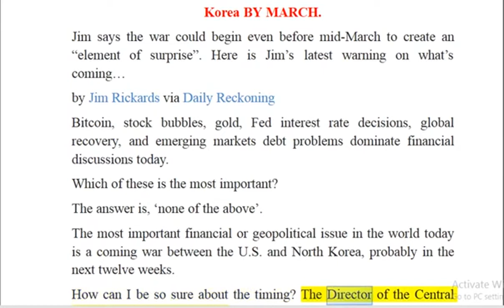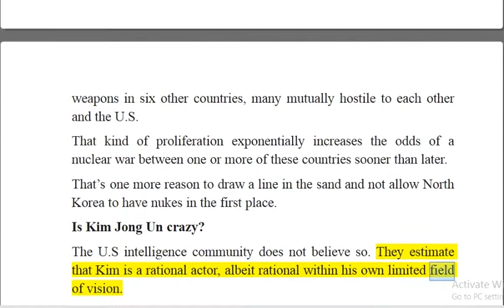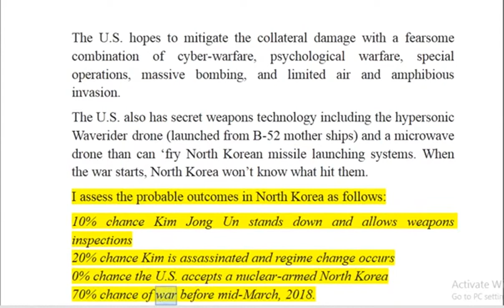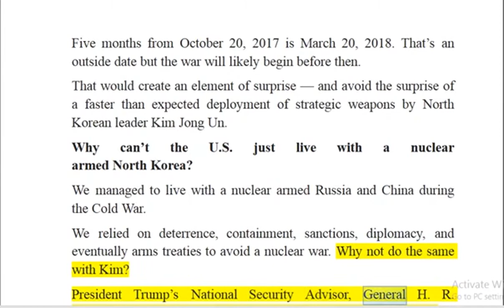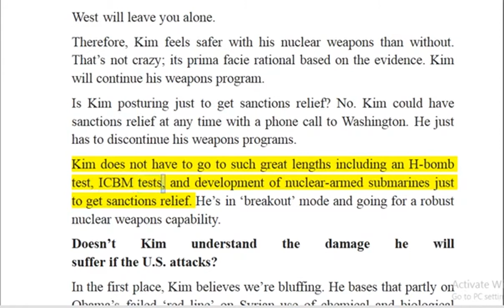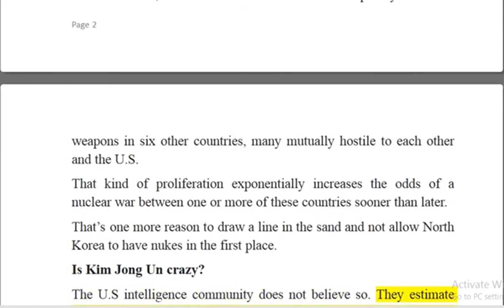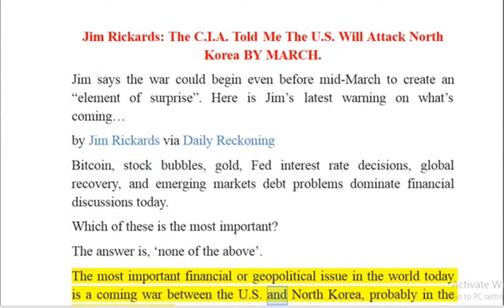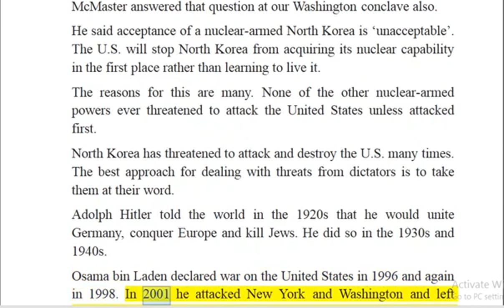JIM RICKARDS The C I A Told Me The U S Will Attack North Korea BY MARCH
JIM RICKARDS The C I A Told Me The U S Will Attack North Korea BY MARCH $ Help Finance News reach 1000 subscribers: $ ANDREW HOFFMAN:.